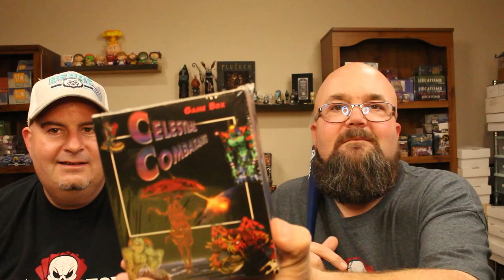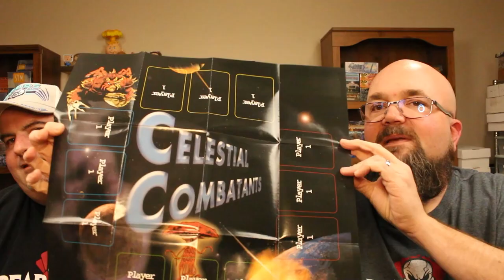Celestial Combatants by Bunky Enterprises | An Obscure Basement Made CCG/TCG